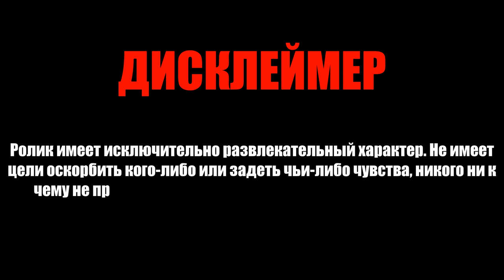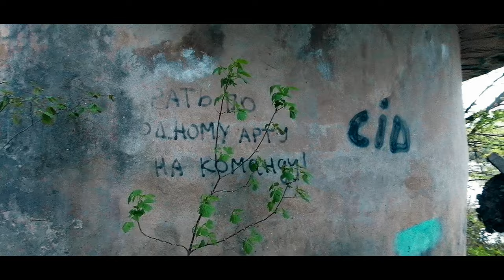ТРИП НА ЗАБРОШЕННУЮ ВОДОКАЧКУ